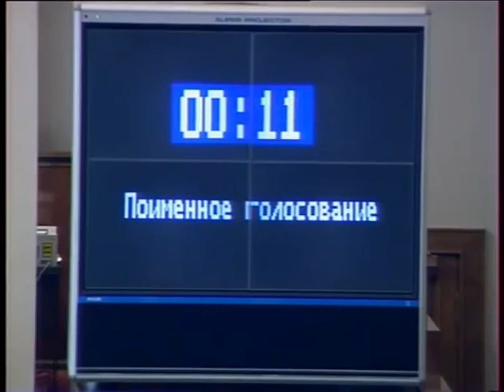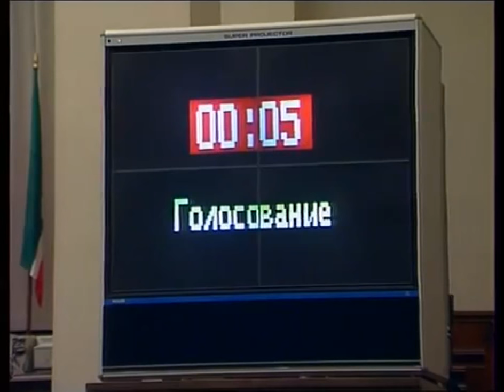Congress Clip-Movies Series (2) - RSFSR Anthem (Patriotic Song) Episode 31 - (1992-1993) HD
Thirty-first video of RSFSR Clip Movie
Patriotic Song - Russian Anthem